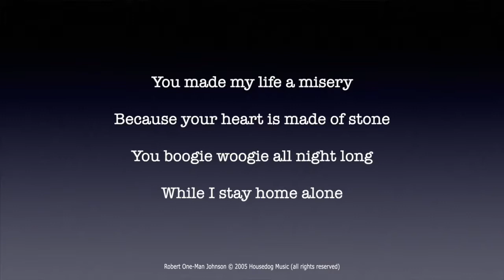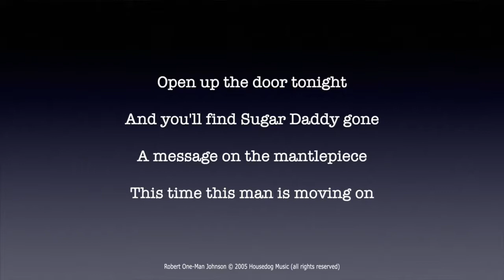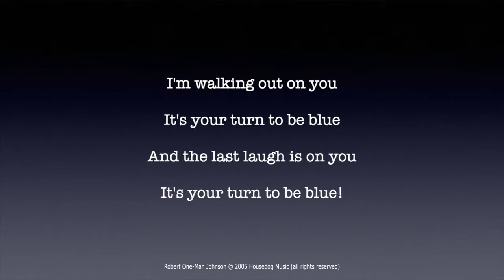Your Turn To Be Blue - Robert One-Man Johnson